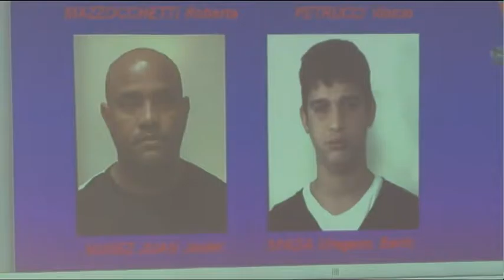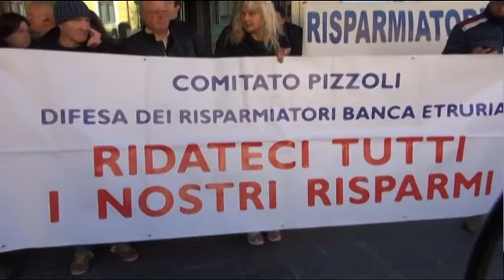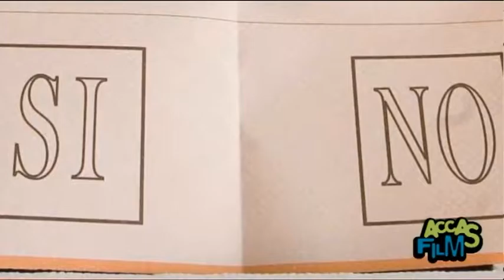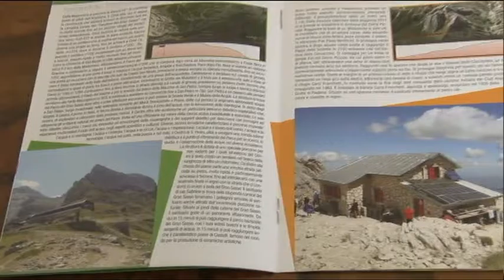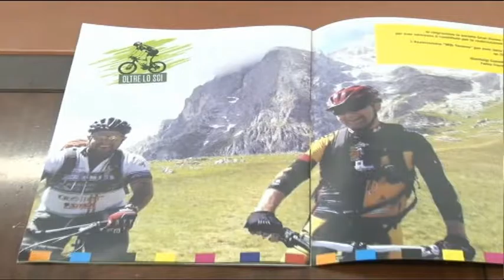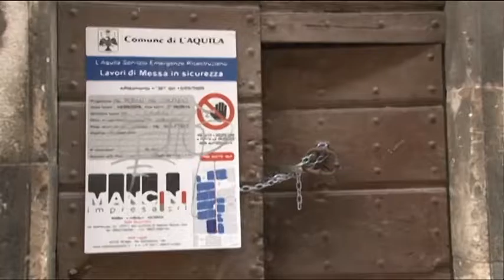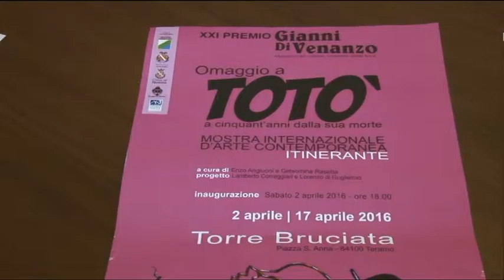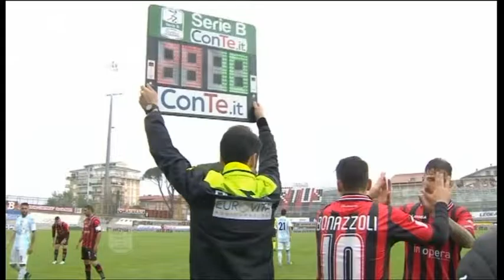TgSei Edizione delle 14 Venerdi 15 aprile 2016